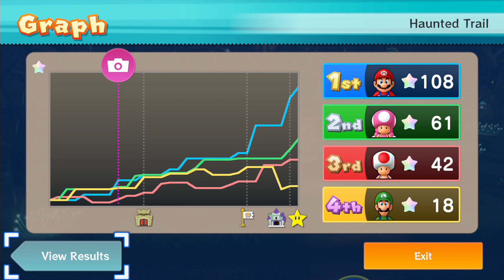MARIO PARTY 10, Haunted Trail 🎵 (Party Game, Very Hard ) Player Mario vs Toad vs Toadette vs Luigi